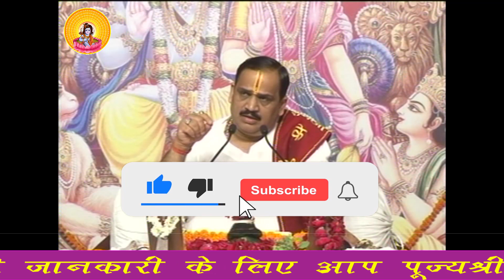परमार्थ कार्य में दान कौन करता है ? I Pujya Prembhushanji Maharaj I MADHUBAN, MAU I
Katha Summary:
परमार्थ कार्य में दान कौन करता है ? MADHUBAN, MAU
Pujyashri’s Ram Katha in MADHUBAN, MAU

II*II*II*II*II*II*II*II*II*II*II*II*II*II*II*II*II*II*II*II*II*II*II*II*II*II*II*II*II*II*II*II*II*II*II*II*II*II*II*II*II*II*II*II*II*II